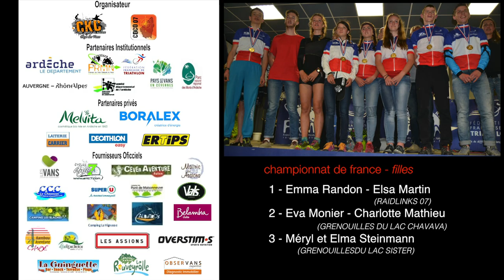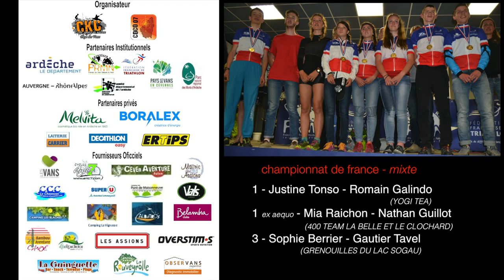raid multisports de nature - france 2016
Les premiers championnats de France jeunes de raid multisports de nature se sont déroulés en Ardèche fin avril.
C'est après un rapprochement officiel, ces dernières semaines, de la fédération des raids de nature et de la fédération française de triathlon qu'à présent il existera des championnats de France. Pour cette première année sont organisés les championnats de France des jeunes, les autres catégories dès l'année prochaine.